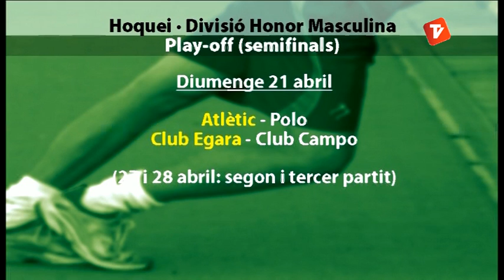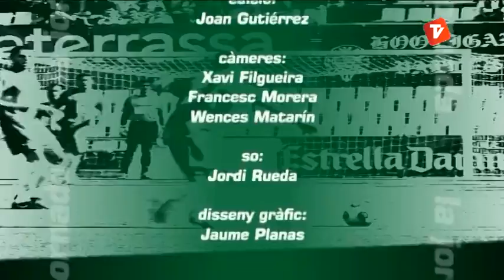La Jornada 15-04-2013